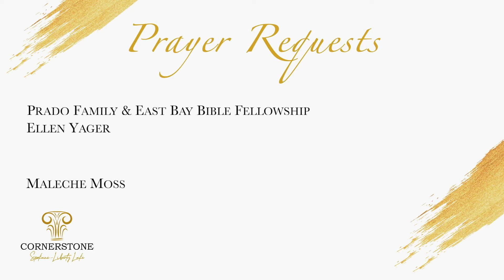Thank God For the Truth - Daily Devotion with Pastor Mayo 3.28.24